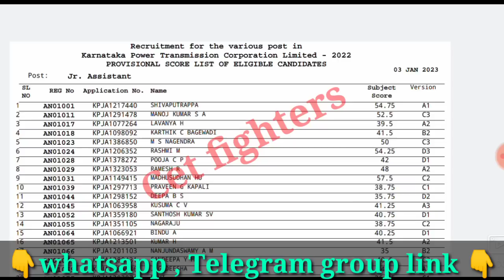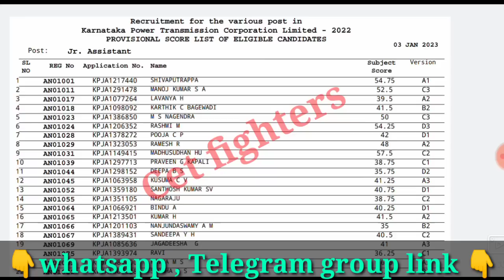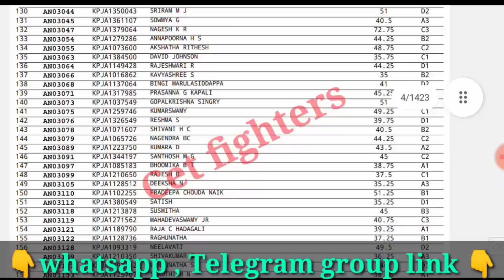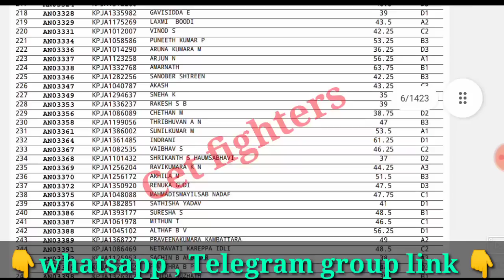KPTCL RESULT,kptcl key answer,kptcl recruitment,kptcl jobs,Karnataka jobs,kptcl jobs,kptcl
Kptcl Recruitment,karnataka jobs,sslc pass jobs,karnataka govt jobs,Karnataka govt jobs,sda jobs,pdo jobs